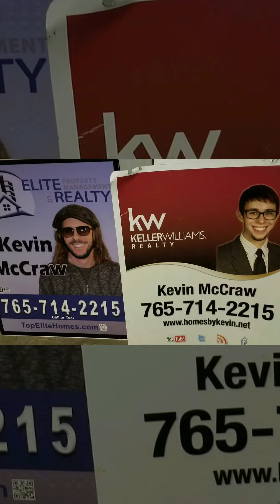My Many Faces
and there's so many more you haven't seen...